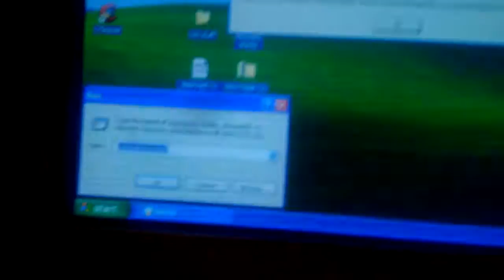How to get your PC to run on communism